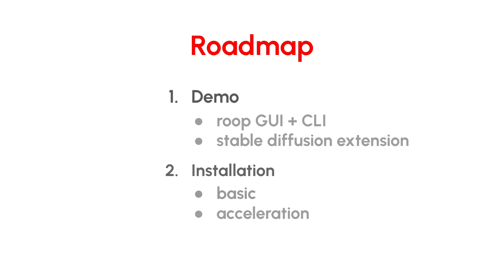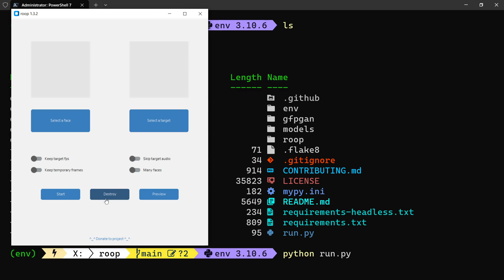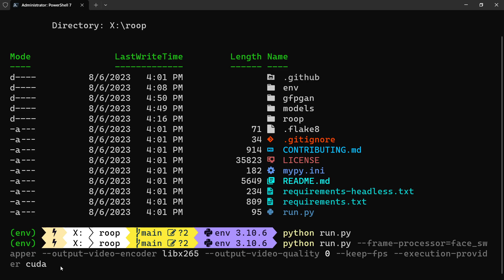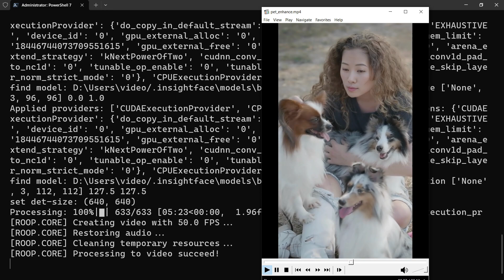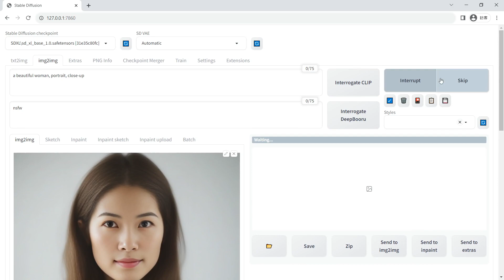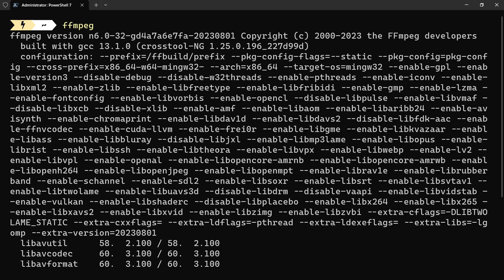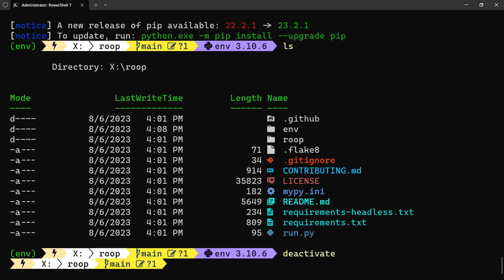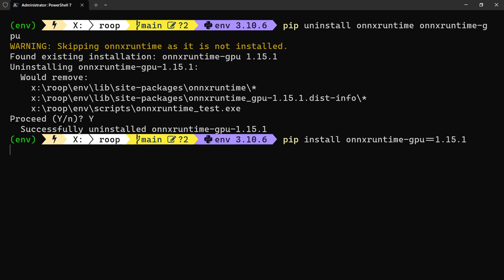AI 換臉：Roop 使用教學 + 詳細安裝步驟 |影片換臉|圖片換臉|face swap|face fusion|教學|廣東話|60fps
roop (AI 換臉工具) 只需一張照片 ，即可為影片或圖片換臉。本課講解如何使用 roop，並附有詳細安裝步驟。除單獨使用外，還可以透過 Stable diffusion 擴展方式，在 SD 中使用 roop。

00:00 Introduction
00:22 Roadmap
01:32 Swap vs Enhance
04:43 Demo - run.py options
10:45 Pet video - face_swapper
14:53 Pet video - face_enhancer
17:08 Pet video - compare source, target & output
18:06 Install roop extension for stable diffusion
19:07 txt2img face swapping & restoration
23:07 img2img refinement
26:00 Installation - basic (required)
27:34 Install ffmpeg
29:36 Install MS VC++ redistributable
30:19 Install MS C++ build tools
31:26 Clone roop repo & install
34:30 Installation - acceleration
34:54 Download CUDA toolkit & cuDNN
36:05 Install CUDA toolkit
36:41 Install (extract) cuDNN
37:34 Install Zlib DLL
39:39 Install dependencies